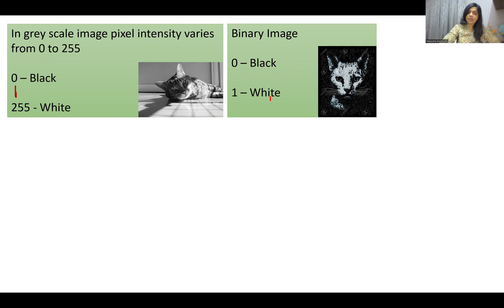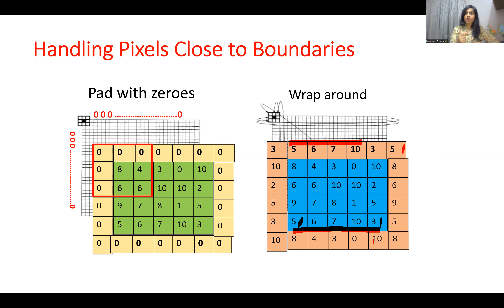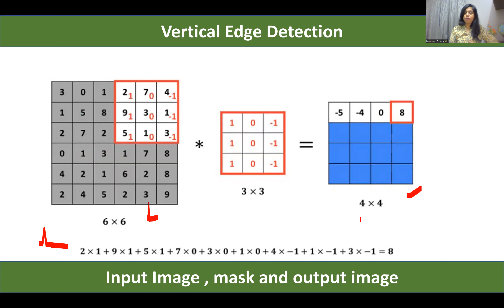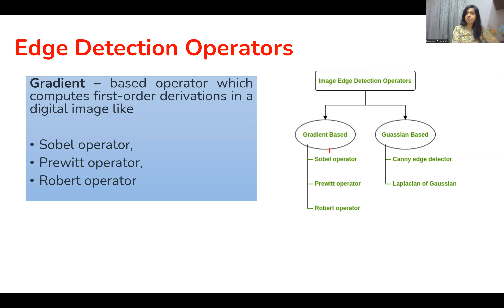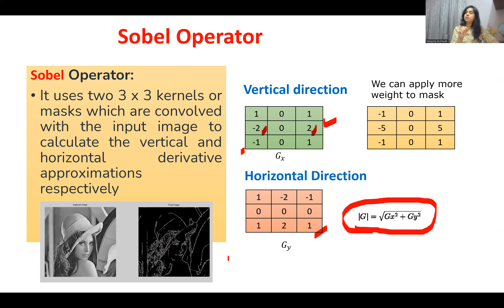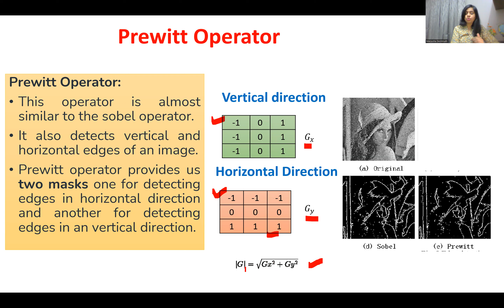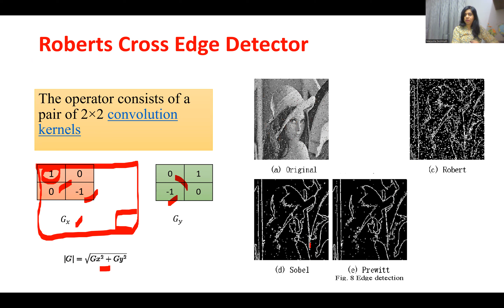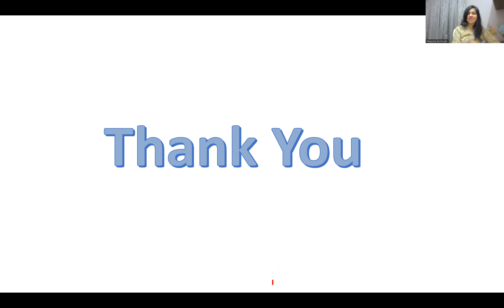Edge detection digital image processing : Hindi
Video  is animated for easy understanding of topic.